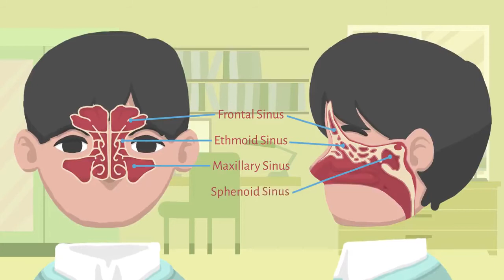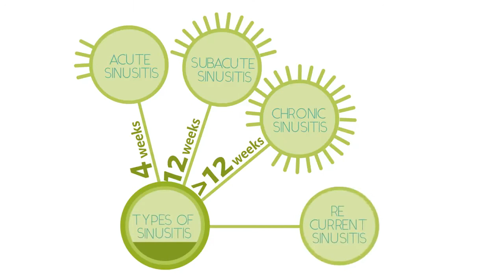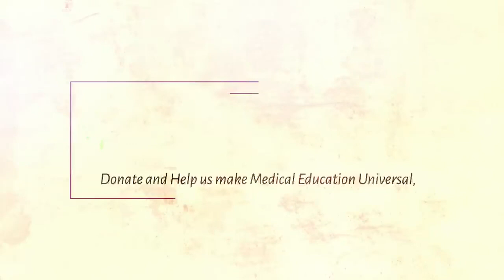What is sinusitis? Sinusitis Kia Hai? | Urdu/Hindi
Animated Video explaining Sinusitis. A project of Free Medical Education​.

Have you been bored to death by Medical Education? Then join the Medical education Revolution Free Medical Education​!

Our Aim: Let's make Medical Education Universal, Free, State of the Art, and Available to every human being to enable best medical facilities for every human being.